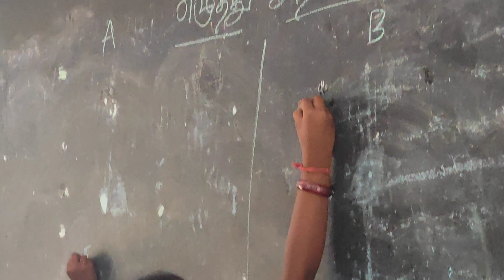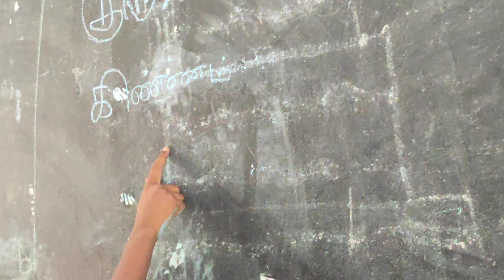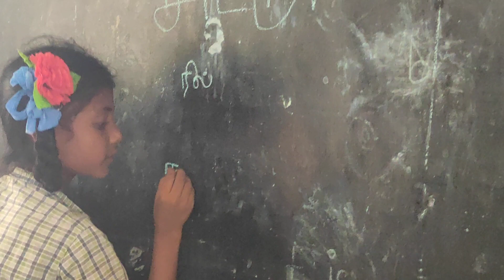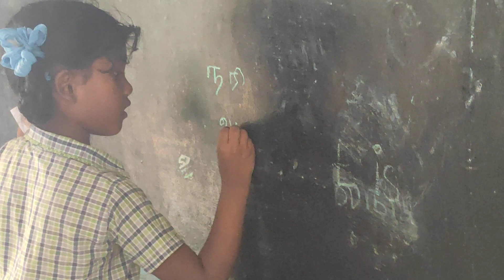இ வரிசை அறிமுகம் (1- 3) வகுப்பு